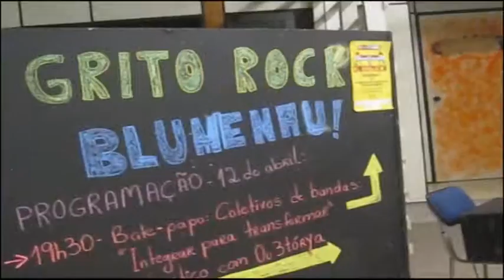Ou3tórya - acústico no Grito Rock Blumenau (Galpão da FURB)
Apresentação quase completa que a banda Ou3tórya fez ao vivo no encerramento do terceiro dia de Grito Rock em Blumenau, em 12 de abril de 2016. Set acústico montado no Galpão de Arquitetura da FURB, anexo ao Campus 1 da universidade. Músicas:
00:00 - Bem Vindo Ao Meu Lar
04:02 - Só Mais Uma
07:55 - Malas Prontas
12:10 - Até A Hora de Parar
16:10 - Mulher Pilantra